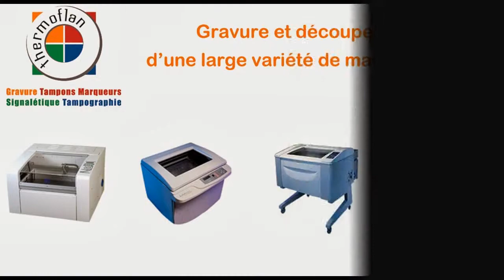Gravure sur bouteille en verre avec un laser de gravure CO2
Nos lasers de gravure et découpe CO2 permettent de graver de nombreux matériaux dont le verre.
Personnaliser des verres, flûtes de champagne et bouteilles pour des événements : mariage, baptême, inauguration ...
N'hesitez pas à consulter nos autres vidéos sur notre chaîne ou nous contacter